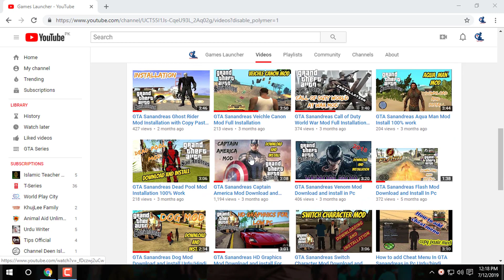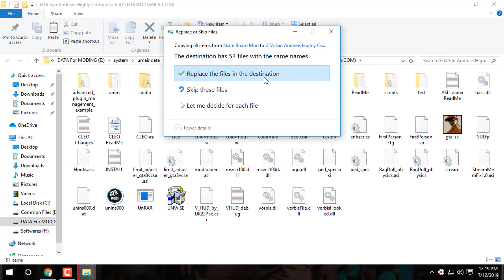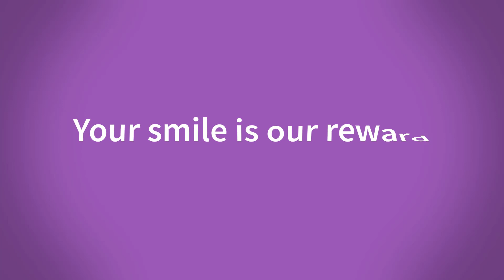How To Install Skate Board Mod In GTA Sanandreas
Hey Friends Now  I Show How To Install Skate Board Mod In GTA Sanandreas